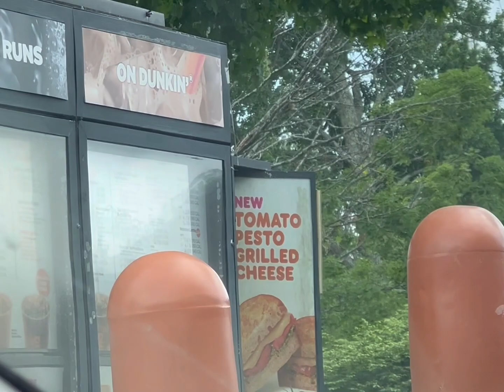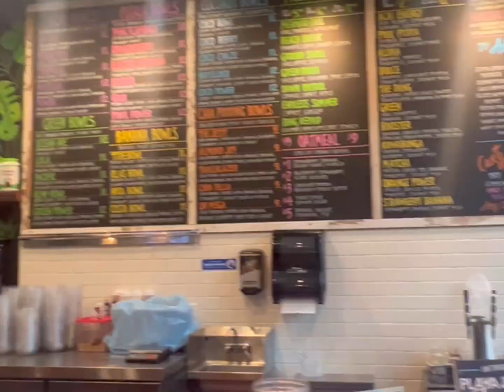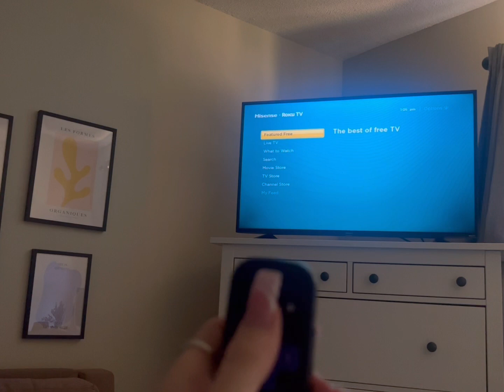A day in my life as a 19 year old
Come spend the day with me— from shopping to trying lots of yummy food, to spending time with friends!